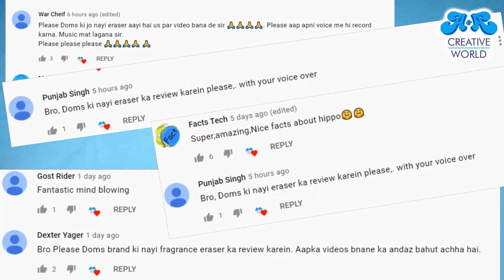Review of DOMS new Erasers (On Public Demand)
Review of new erasers from doms